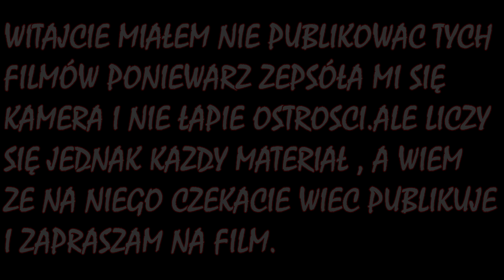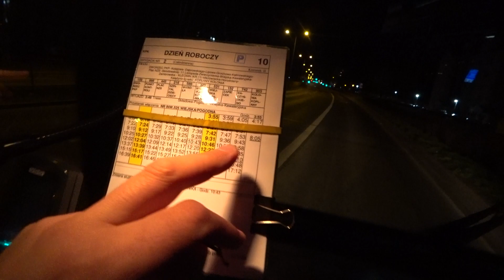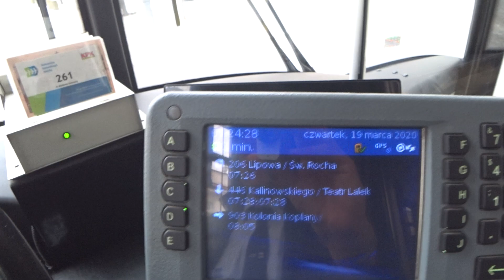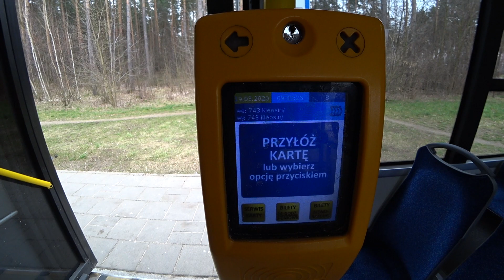(95) Część - 05. PUSTO W BIAŁYMSTOKU . ROBI SIĘ CORAZ GORZEJ WIDAĆ STRACH.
Nie zapomnij też o łapce w górę, to bardzo motywuje !